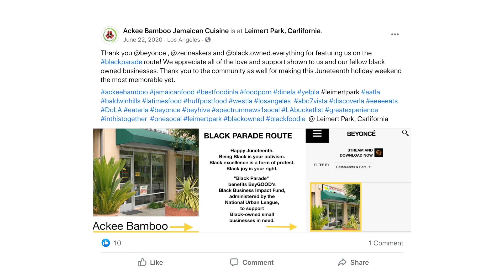How Leimert Park Businesses Have Weathered the Pandemic | SoCal Update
On the April 7 episode of “SoCal Update,” as Southern California starts to reopen a year after the coronavirus shutdown, we’re checking in with small business communities in L.A. to see how they’ve weathered the pandemic. KPCC Reporter Caroline Champlin shares an update on business owners in Leimert Park, one of the few majority Black communities in the county.

Want to learn more?

You can also get your daily dose of SoCal Update through your favorite podcast app